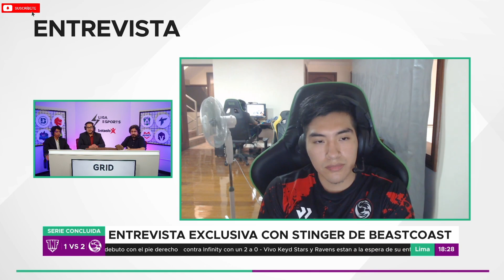😲TUVIERON PROBLEMAS CON LA PC DE DARKMAGO😲 ENTREVISTA A STINGER 💥